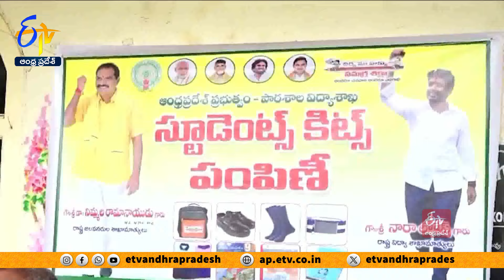పాఠశాల విద్యకు కూటమి ప్రభుత్వం కృషి | Alliance Govt. Priors to Education System | Minister Nimmala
కూటమి ప్రభుత్వంలో. విద్యకు తొలి ప్రాధాన్యత ఇస్తున్నామని మంత్రి నిమ్మల రామానాయుడు చెప్పారు. వైకాపా నాయకులు నాడు-నేడు పథకం పేరుతో నిధులు దోచేశారని విమర్శించారు. పశ్చిమగోదావరి జిల్లా పాలకొల్లులోని B.V.R.M. ఉన్నత పాఠశాలలో విద్యార్థులకు కిట్లు
పంపిణీ చేశారు. అనంతరం మధ్యాహ్న భోజన పథకాన్ని పరిశీలించారు. విద్యార్థులతో కలిసి భోజనం చేశారు. పాఠశాలలో ఏదైనా సమస్య వస్తే తనకు నేరుగా ఫోన్ చేయాలని విద్యార్థులకు మంత్రి నిమ్మల చెప్పారు.